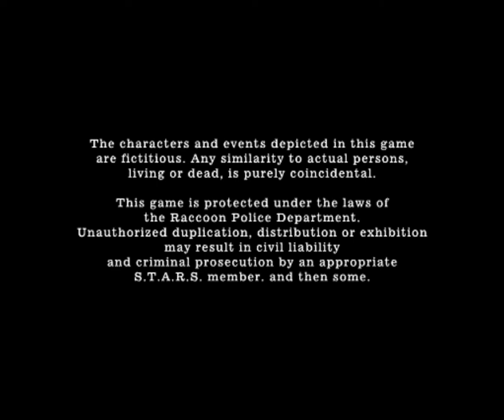Resident evil 4 boat race final